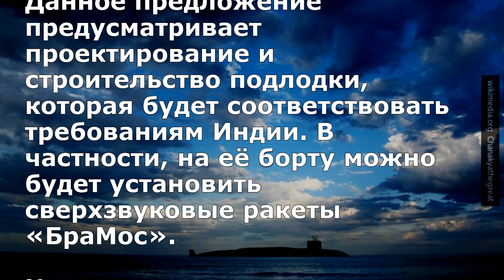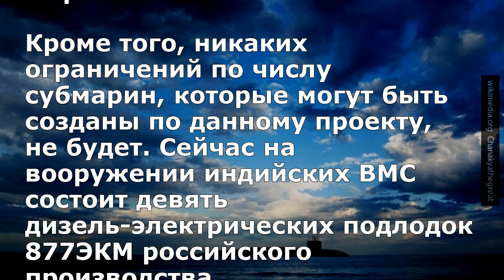Индия получила предложение от РФ по совместному строительству подлодок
Россия предложила Индии идею совместной разработки и создания подводных лодок.

Россия предложила Индии свои технологии для совместного строительства подводных лодок. Как сообщает ТАСС, российская сторона готова передать всю необходимую интеллектуальную собственность для создания прототипа и дизайна субмарин.

Данное предложение предусматривает проектирование и строительство подлодки, которая будет соответствовать требованиям Индии. В частности, на её борту можно будет установить сверхзвуковые ракеты «БраМос».

Кроме того, никаких ограничений по числу субмарин, которые могут быть созданы по данному проекту, не будет. Сейчас на вооружении индийских ВМС состоит девять дизель-электрических подлодок 877ЭКМ российского производства.

Благодаря предложению со стороны РФ Индия сможет сократить стоимость приобретения субмарин нового поколения.